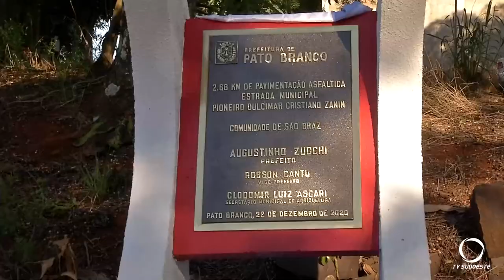Prefeitura de Pato Branco inaugura mais um trecho de asfalto no interior